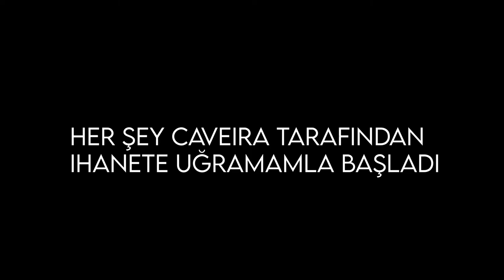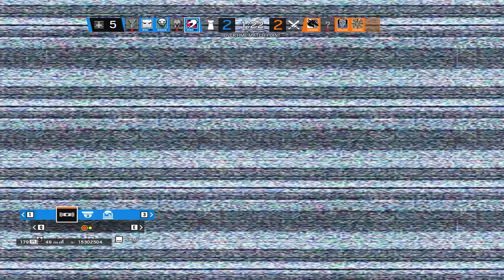1V4 Knife Fight!|Düello Teklifine Hayır Diyemedim! NØKK 1V3 Clutch|Rainbow Six Siege Türkçe Gameplay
a rainbow six siege video but we can't stop laughing,
a rainbow six siege players worst nightmare,
rainbow six siege best plays,
rainbow six siege best operator,
rainbow six siege best settings,
rainbow six siege battle pass,
rainbow six siege best settings ps4,
rainbow six siege do not attempt to board the helicopter,
rainbow six siege neon dawn operatörü ne işe yarıyor
rainbow six siege operator rehberi
rainbow six siege reembey